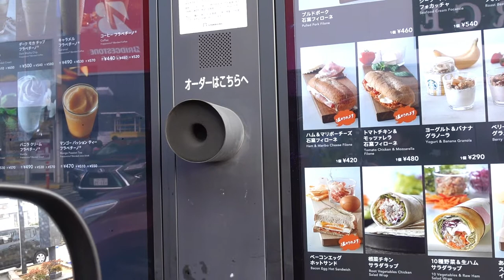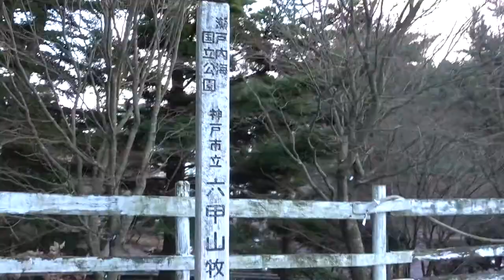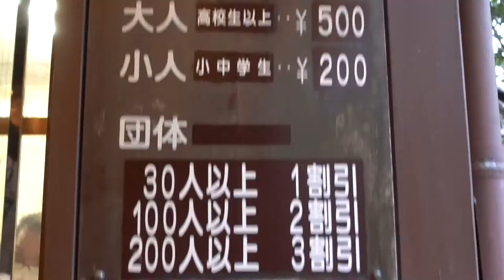Vlog#10 親友と六甲牧場にいく休日vlog | japanese college student vlog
I hope it's gonna be great year for you guys.
I took this video still in 2020.

今年はyoutube頑張って行きたいと思います！！